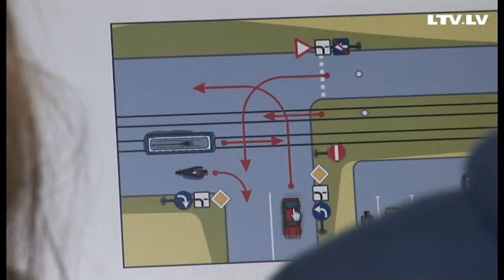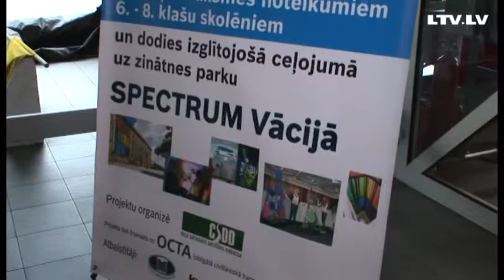Konkurss "Gribu būt mobils!"